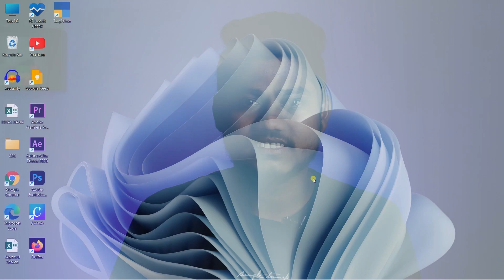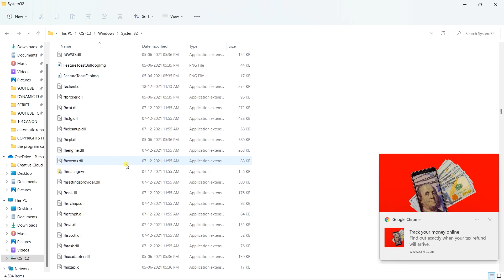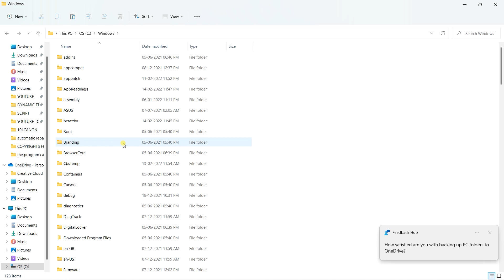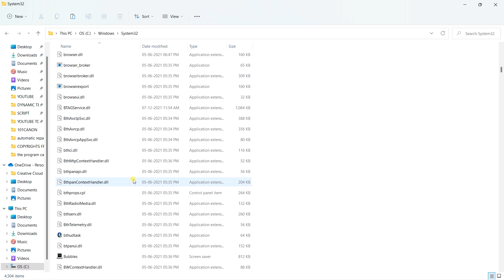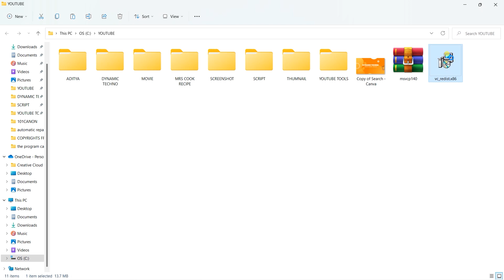Fix The program can't start because msvcp140.dll is missing windows 7 2024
Solved - The Program Can't Start Because MSVCP140.dll is Missing from your Computer Hindi 2024 !

✴️ ABOUT THIS VIDEO 🎥 :

➭ Your are so awesome💙 guys how are you i hope you are safe ☺️ so friends today i will in this video, I'm going to show you how to fix vcruntime140.dll missing error. If you want to fix vcruntime140.dll missing error this video helps you a lot. After this, if you've any problem so discuss in the comment section. Thanks .. so guys i request you please watch the video till the end so let's get start..

If you buy anything from these links, then | may get some commission. But bear in mind, you won't be charged even an extra penny. | would be glad if you use these links!

⏩ QUERIES SLOVED ❓:

msvcp140.dll missing windows 7
the program can't start because msvcp140.dll is missing from your computer
msvcp140.dll missing
the code execution cannot proceed because msvcp140.dll was not found
the program can't start because vcruntime140.dll is missing from your computer
msvcp140-dll missing
msvcp140.dll missing windows 10
the code execution cannot proceed because vcruntime140.dll was not found
code execution cannot proceed because msvcp140.dll was not found
reinstalling the program to fix this problem
how to fix the code execution cannot proceed because msvcp140.dll was not found
dll file missing windows 7
msvcp140
msvcr100.dll is missing from your computer windows 10
msvcp140.dll was not found windows 10 fix
the program can't start because msvcr100.dll is missing from your computer
how to install msvcp140.dll in windows 7
msvcr100.dll is missing from your computer windows 7msvcp140_1.dll missing
msvcp140.dll missing windows 11
how to download msvcp140.dll
vcruntime140_1.dll was not found windows 10 fix
the code execution cannot proceed because msvcp100.dll was not found
the code execution cannot proceed because msvcr100.dll was not found
the program can't start because msvcp140.dll is missing from your computer windows 7
this program can't start because msvcp140.dll is missing from your computer
how to fix msvcp140.dll missing error windows 7
msvcp140.dll missing windows 7 in hindi
how to install vcruntime140.dll in windows 7
kernel32.dll error fix windows 7
how to download vcruntime140.dll windows 7
msvcp140.dll download
vcruntime140.dll is missing windows 7 64 bit download
dll files missing windows 10
dll files missing windows 7
msvcp110.dll missing
msvcp120.dll missing
vcruntime140.dll
msvcp140.dll is missing from your computer windows 10

➥ 𝓭𝔂𝓷𝓪𝓶𝓲𝓬 𝓽𝓮𝓬𝓱𝓷𝓸
➥ 𝓭𝓲𝓷𝓮𝓼𝓱
➥ 𝓙𝓪𝓲 𝓗𝓲𝓷𝓭.. 🇮🇳